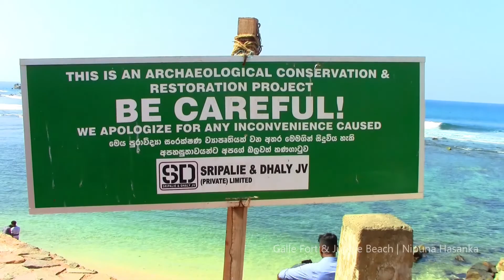Galle fort and Unwatuna Jungle Beach